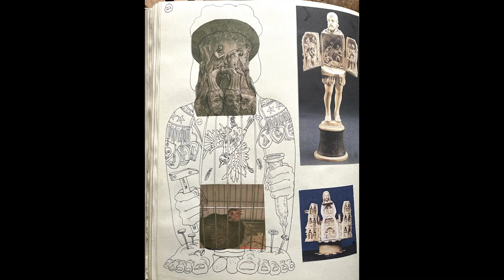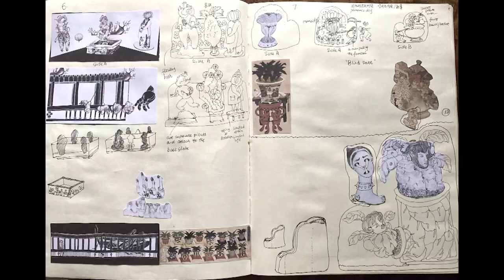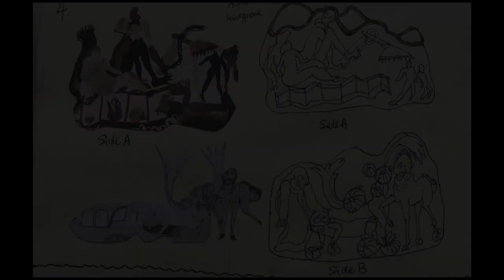From Paper to Clay, Qi Fang Colbert's Narrative Ceramics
A documentary film presenting artist, ceramicist and researcher Dr. Qi Fang Colbert's creative journey from drawing to ceramic.